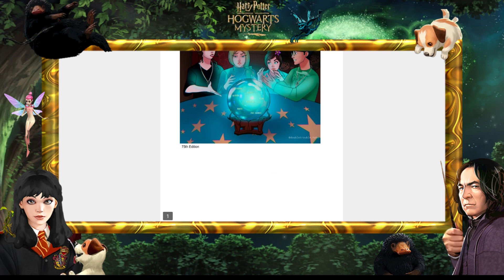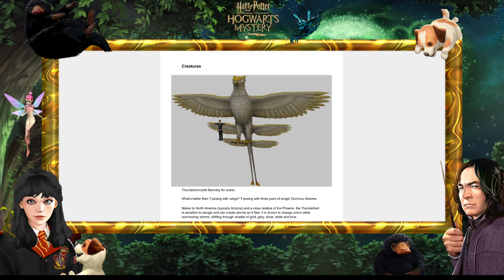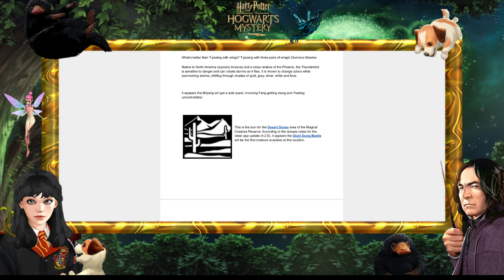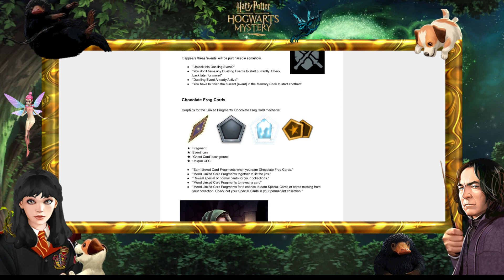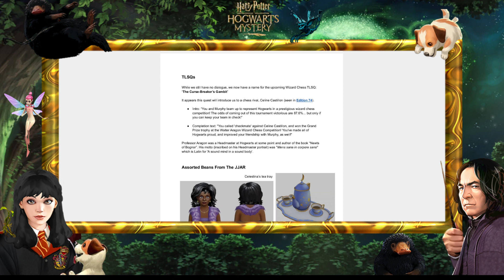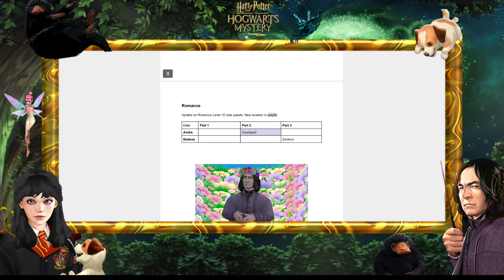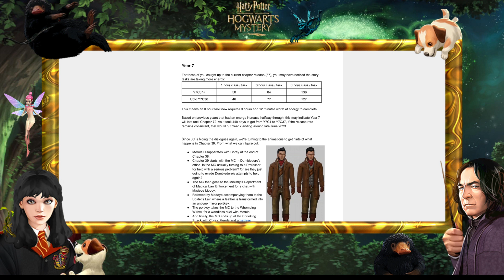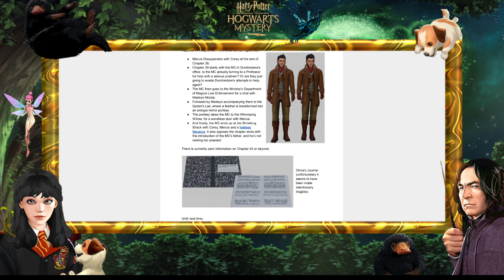HARRY POTTER: HOGWARTS MYSTERY - NOTICIAS | COMENTANDO "THE DATAMINE PROPHET Nº75"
► Página de Facebook (Cissy Black_94) Black_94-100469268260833/

Marcas de tiempo:
0:00 Comentando The DATAMINE prophet.
13:22 Comentando novedades del 7º año. Ojo con los spoilers.

LISTAS DE REPRODUCCIÓN:
► QUIDDITCH: shorturl.at/fwIUW

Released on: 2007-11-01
Conductor: Carl Davis
Orchestra: Royal Liverpool Philharmonic Orchestra
Composer: John Williams
Engineer: Phil Rowlands
Producer: Andrew Walton